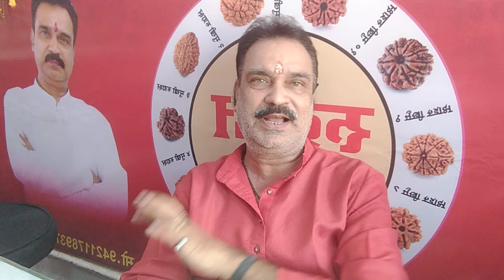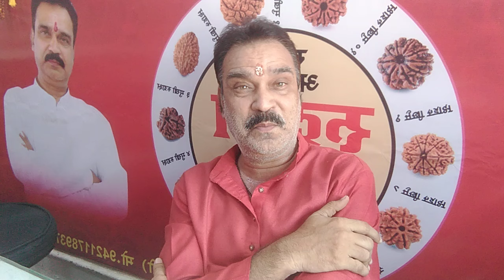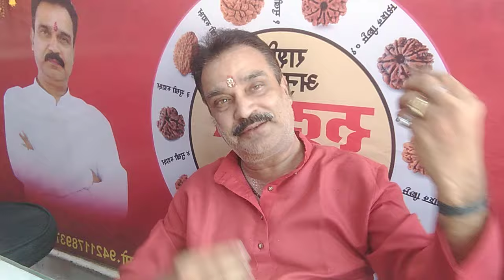कन्या राशि वाले आखिर क्यों रहते हैं परेशान!कन्या राशि वालों की परेशानी का ये है कारण!virgo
kanya
kanya rashi
kanya rashifal 2024
kanya rashi rashifal
kanyarashi
virgo
virgo rashifal
punam Singh
poonam astrology
Punam Singh
poonam singh astrologer
Punam Singh astrologer

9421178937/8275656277